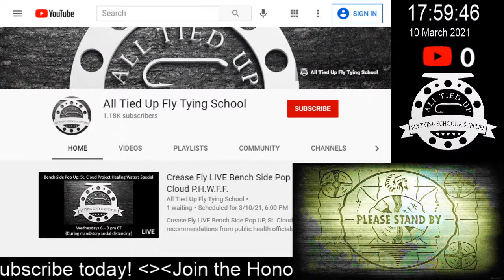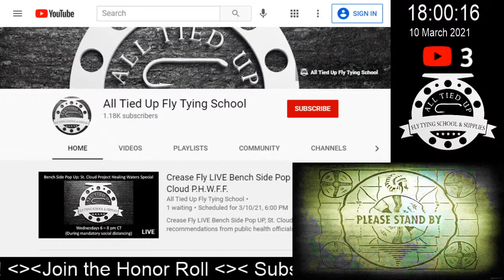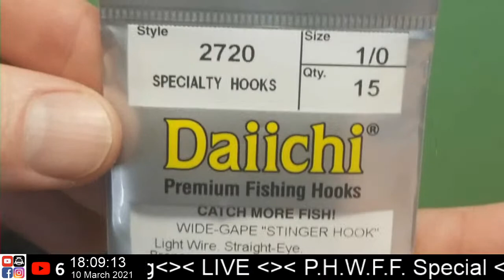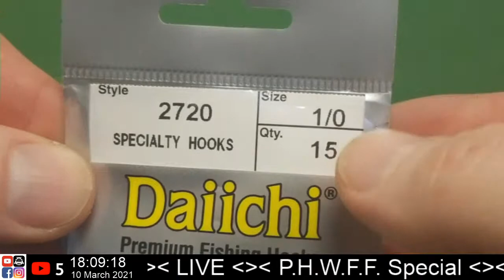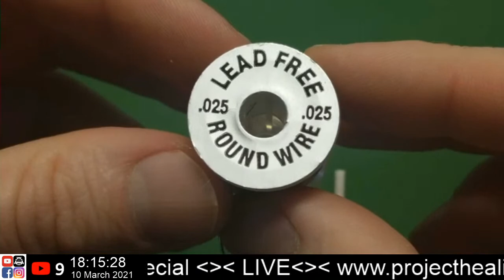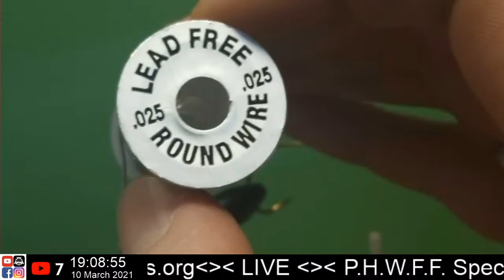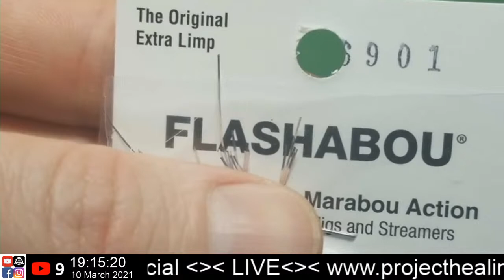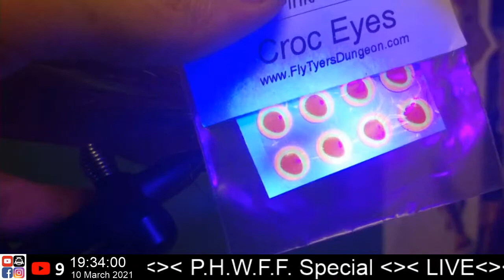Crease Fly LIVE Bench Side Pop Up, St. Cloud P.H.W.F.F.